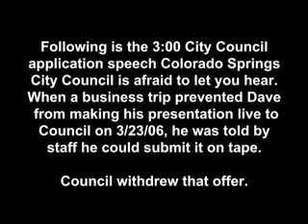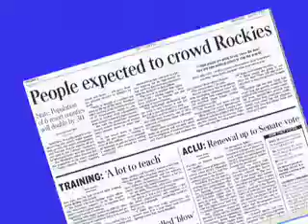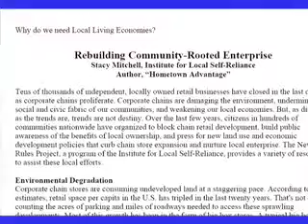Video Banned by Council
SaveTheSprings founder Dave Gardner's application video for vacant City Council position. City Council refused to view it or screen it for the public. Why?